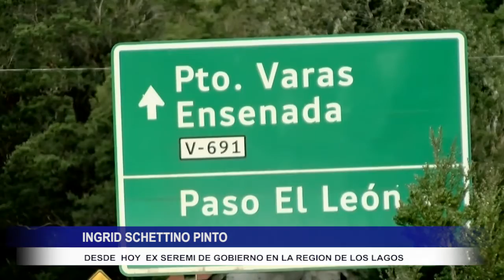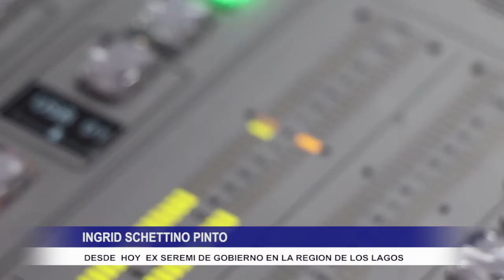ENTREVISTA A INGRID SCHETTINO - ex seremi de gobierno de la región de Los Lagos